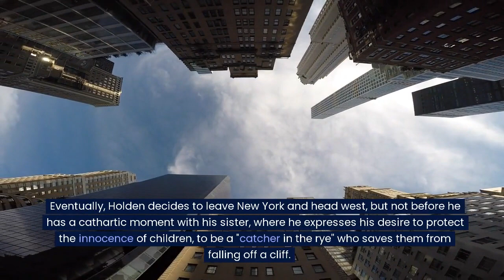"Unveiling the Complexities of Holden Exploring 'The Catcher in the Rye' by J.D. Salinger"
In this video, we delve into the world of Holden Caulfield, the troubled protagonist of J.D. Salinger's classic novel, "The Catcher in the Rye". Through a detailed analysis of the novel's themes, characters, and symbols, we explore Holden's journey of self-discovery, rebellion against societal norms, and search for authenticity in a world he perceives as phony. We also examine the cultural impact of the novel and why it continues to resonate with readers today. Whether you're a longtime fan of the book or encountering it for the first time, join us as we unravel the complex web of emotions and experiences that make "The Catcher in the Rye" a timeless masterpiece.